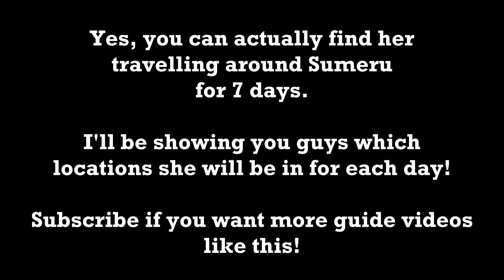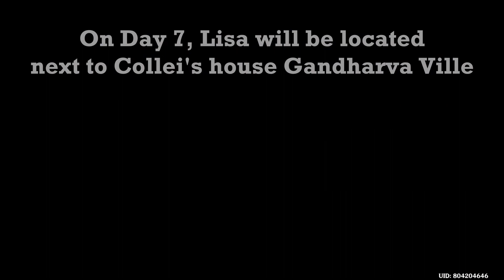ALL OF LISA'S SUMEUR LOCATIONS & STORIES! (Genshin Impact: Second Blooming Event)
Did you know that Lisa travels all around Sumeru during the Second Blooming event? Watch this video to see where she goes and what she talks about!

Like the stream if you enjoyed it and for some good luck on your Alhaitham, Xiao, Hu Tao, Yelan or Yaoyao rolls!